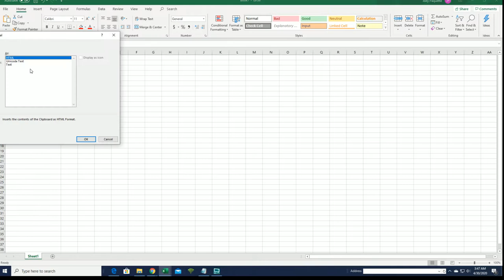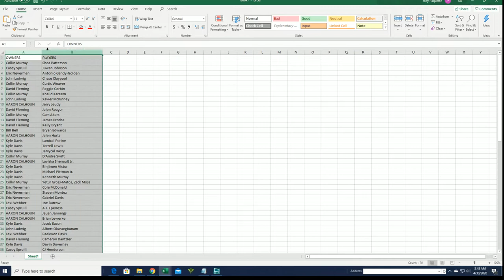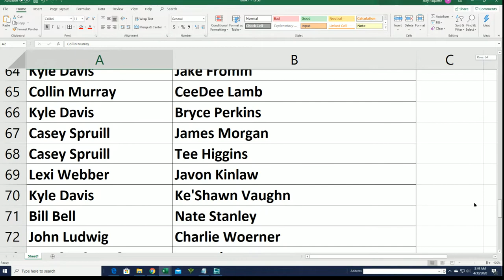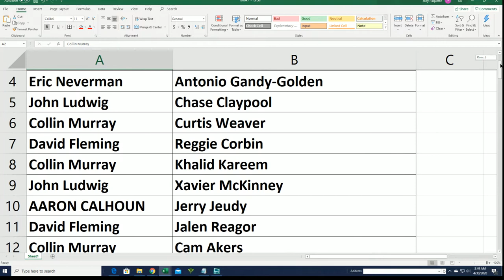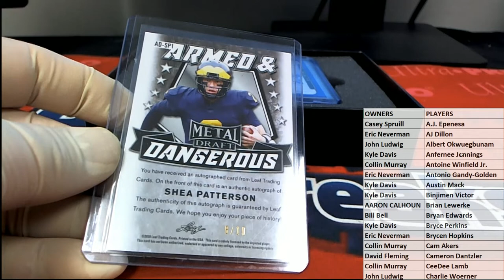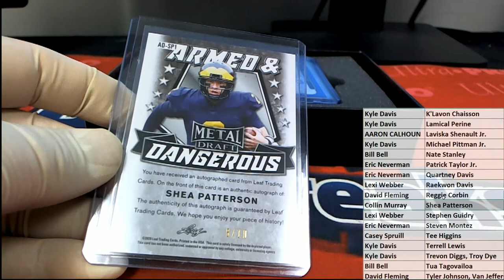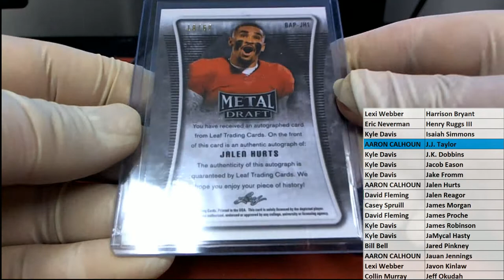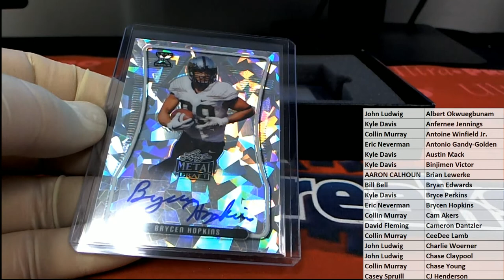2020 Leaf Metal Draft Football Hobby Box ID 20LMDFB415